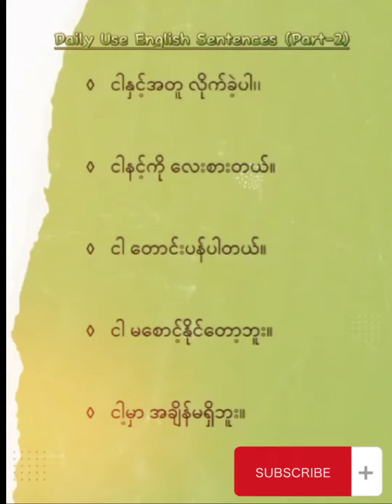October 29, 2023